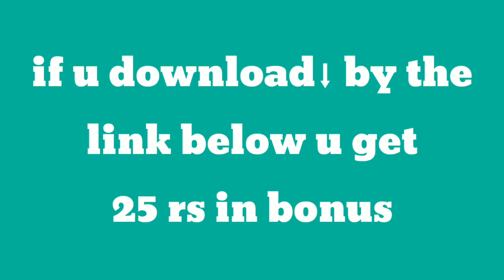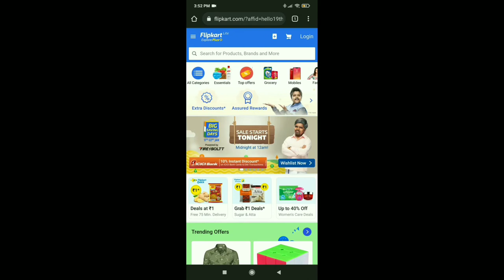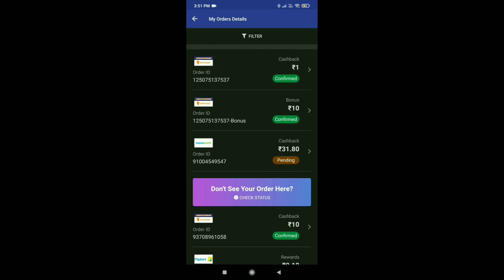how earn money online | biggest cashback app | earn for free 🤑🤑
I hope you enjoyed this video
hit likes.

lots of  ❤️